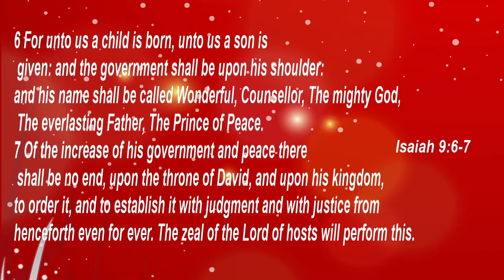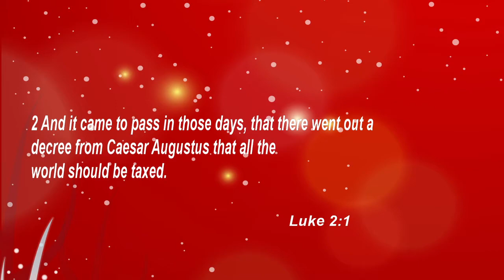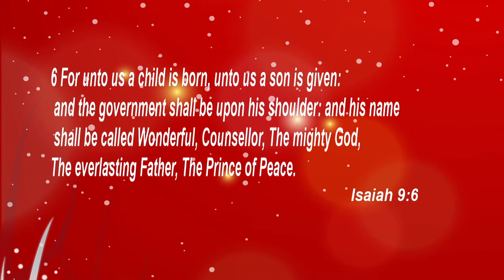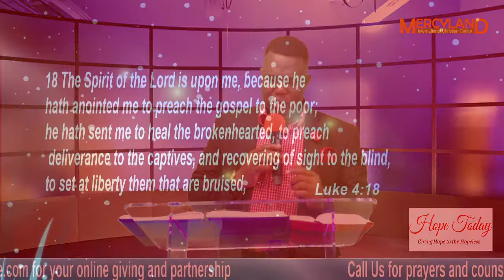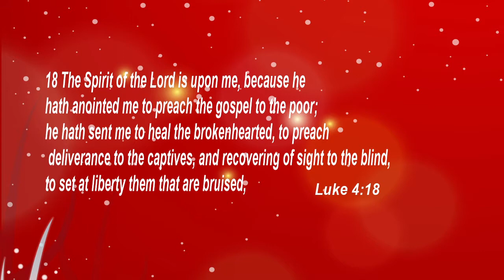Who is this JESUS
Mercyland International Christian Center

📖BOOKS:📖
Dealing with the Giants of Destruction

Riches of His Grace

Healing From Heaven

Healing in The Blood